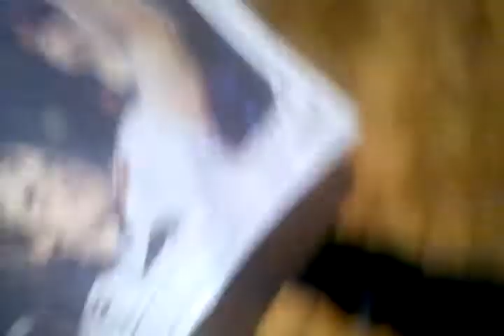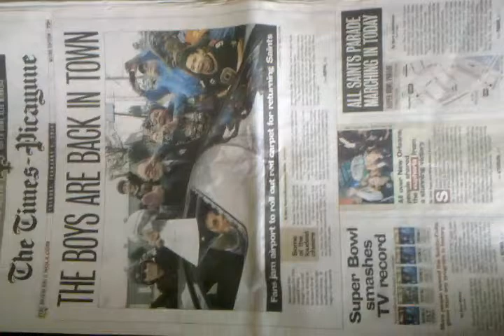Speak English With Cate: Who Dat? New Orleans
English Students!  Skype conversations with a Native English Speaker who will help you Improve Your English.  Grammar.  Pronunciation.  Practice.  Study English Conversation.  Personal English Lessons.